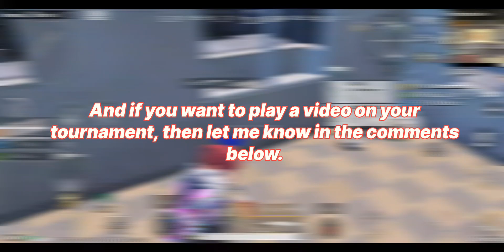💪🔥POWER OF ANDROID| Bgmi Tournaments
💪🔥POWER OF ANDROID| Bgmi Tournaments | ‎@ig_insaneladka

Join For Paid/Free Bgmi Tournaments